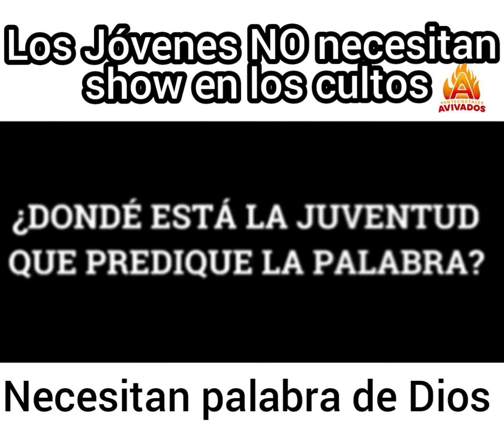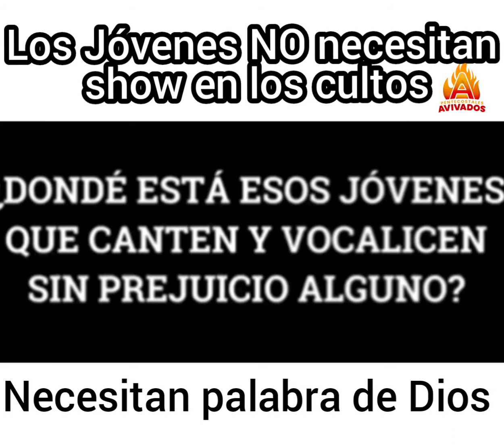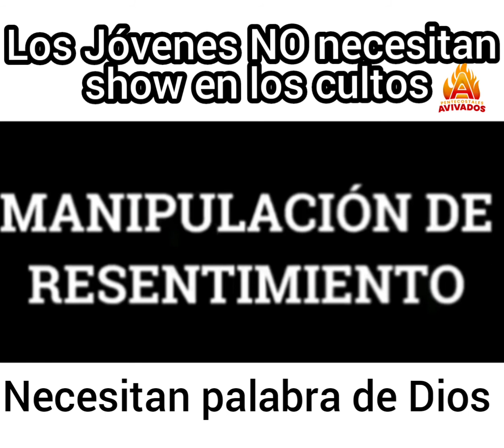Los jóvenes necesitan más de Dios y menos celular.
Menos celular y más de Dios